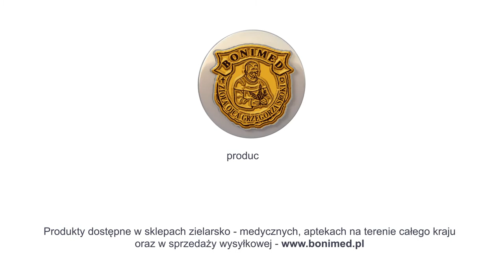Regulobon, Błonnik naWzdęcia, naOdchudzanie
REGULOBON – Reguluje wypróżnianie, wspomaga odchudzanie
Suplement diety.

Preparat pochodzenia naturalnego ułatwiający perystaltykę jelit i prawidłowe wypróżnianie. Dostarcza organizmowi odpowiednią ilość błonnika, a jelitom bakterie probiotyczne. Zalecany do stosowania przy zaparciach w czasie i po antybiotykoterapii. Pomocny w przywróceniu i utrzymaniu prawidłowej masy ciała.

Dzienna porcja 15g preparatu zawiera: Łupina babki płesznik 7,5g, Błonnik owsiany 7,5g, Bakterie probiotyczne: Lactobacillus acidophilus 5·108 CFU.

Przeciwwskazania: Przeciwwskazany u osób uczulonych na składniki preparatu. W przypadku stosowania innych leków należy je przyjmować 1 godzinę przed lub 2 godziny po spożyciu Regulobonu.

Sposób użycia: W celu redukcji masy ciała i w antybiotykoterapii spożywać 2-3 razy dziennie po 1 czubatej łyżeczce (5g) przed jedzeniem. W celu ułatwienia wypróżnienia spożywać 2-3 łyżeczki jednorazowo. Preparat dodać do ok. 200 ml soku, jogurtu lub wody. Przed użyciem silnie wstrząsnąć.